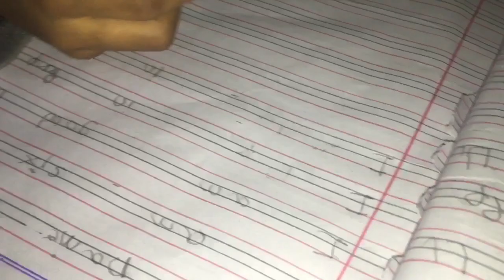Mara Hassan k liya sb dua kara